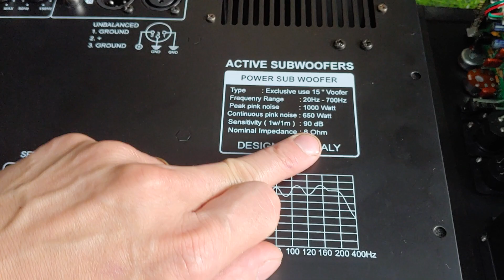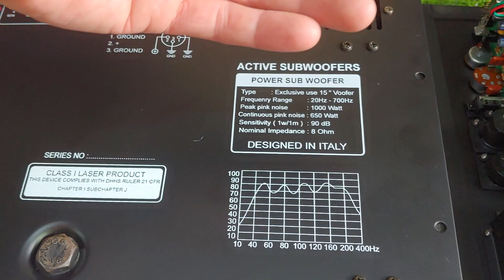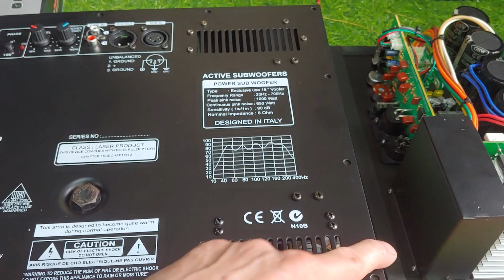Mạch sub điện 10 sò (1000w) mạch 4 sò quạt gió, Míc dây giá rẻ các loại. đt:0904612323